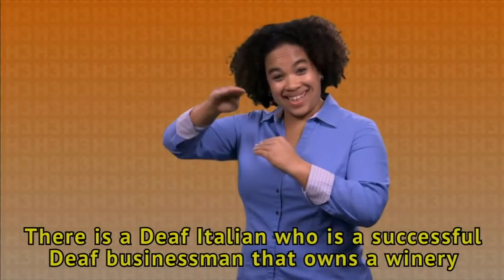IS Today Episode 37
THE DEAF WORLD: There is a Deaf italian who is a successful Deaf businessman and owns a  winery and a hotel on the Spanish Steps in Rome.